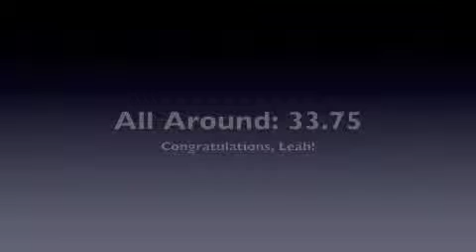MD Judges Cup 2010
Second meet of the 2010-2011 season.